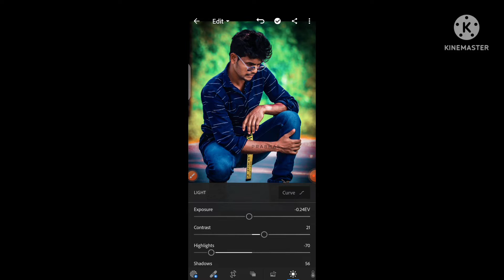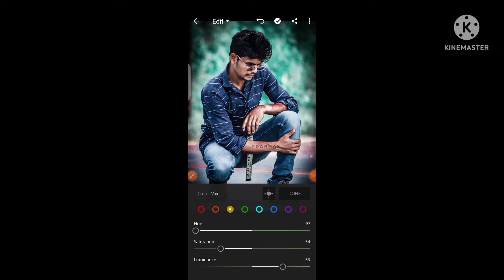Lightroom presets photo editing 2022 // Lightroom photo editing // Lightroom new preset photo edit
lightroom photo editing wallpaper
lightroom photo editing link download
lightroom photo editing link
snapseed photo editing snapseed photo editing background
snapseed photo editing png snapseed photo editing background download
download 2021 snapseed photo editing png stock
snapseed google search photo editing
snapseed photo editing best color effect snapseed me photo edit kaise kare
snapseed creative photo editing background
snapseed photo editing qr code snapseed photo editing software for pc how to edit nature photos in snapseed
snapseed photo editing background video
snapseed photo editing new snapseed se photo editing kaise karen
best photo editor snapseed
lightroom photo editing hd
manoj editing

toolwizphoto editing
Asnapseedediting

Lightroom presets photo
face smooth
mj editing zone
manoj editing
Manoj Kumar
2022 photo editing